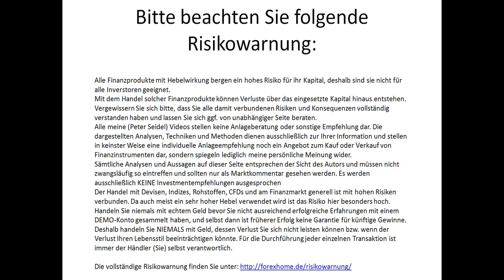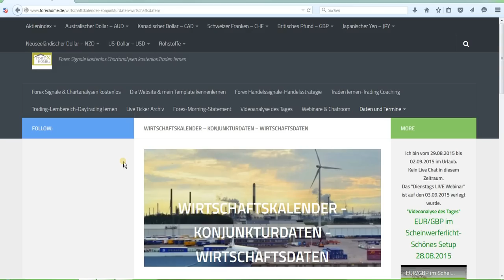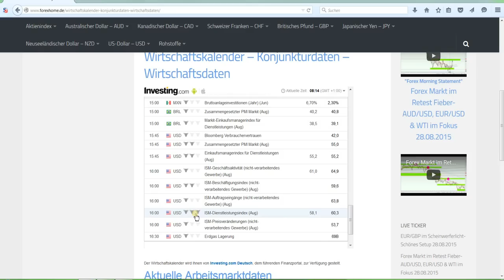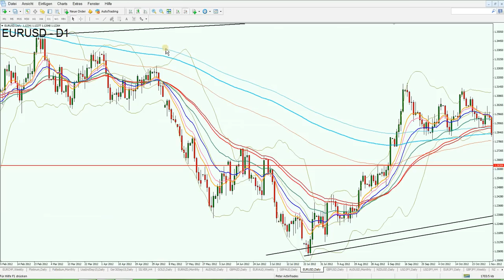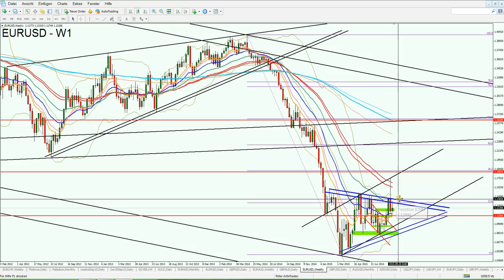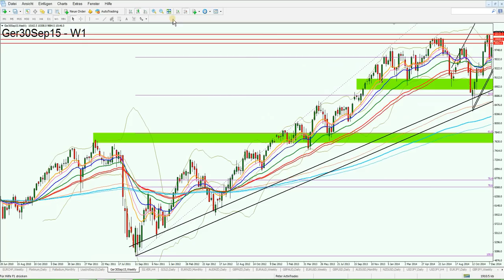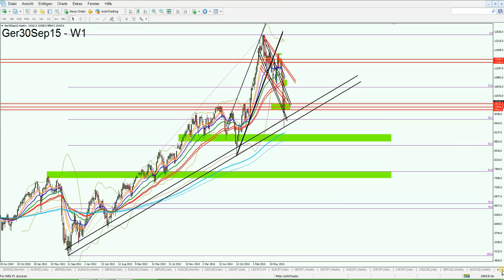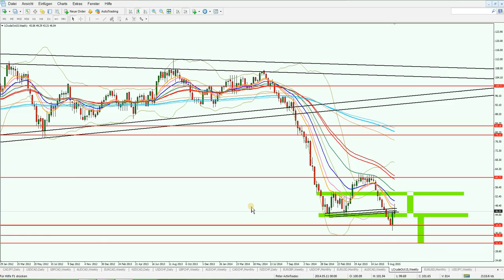Wieder da...Fokus auf EUR/USD, Dax und WTI Rohöl 03.09.2015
"Forex Morning Statement"
Chartanalyse EUR/USD. Chartanalyse Dax. Chartanalyse WTI Rohöl.

Du möchtest lernen konstant erfolgreich Forex zu handeln?
Der Weg zum professionellen Handel - Das persönliche Trading Coaching
Nähere Informationen und die Anmeldung hier und per Mail

Forexhome.de Handelsstrategie - Leitbild & Trading-Philosophie kennenlernen
Welchen Tradingstil verkörpert Forexhome.de?

Kursziel EUR/USD
Kursziel Dax
Kursziel WTI Rohöl
Handelssignale EUR/USD
Handelssignale Dax
Handelssignale WTI Rohöl
Chartanalyse Forex,
Forex Daytrading,
Daytrading,
Daytrading lernen,
Forex Charts,
Handelsstrategien,
Forex Strategien,
Traden lernen,
Forex Handel lernen,
Trading Coach,
Forex Ausbildung,
Trading System,
Devisenhandel Forex,
Forex Handelssignale,
Forex Handel,
Forex Markt,
Forex Trading,
Forex News,
Forex Videoanalysen,
Trading Video,
Video Chartanalyse,
Charttechnische Analyse,
Technische Chartanalyse lernen,
Charttechnik,
Markttechnik,
Fundamentale Chartanalyse,
Chartanalysen Währungspaare,
Chartanalysen Rohstoffe,
Chartanalysen Indizes,
Markteinschätzung,
Börsensignale,
Forex Broker,
Kursentwicklung,
Trade Erklärung